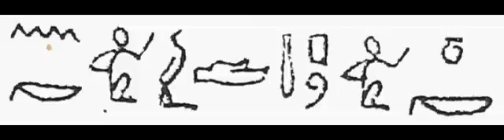83(3) Learn Hieroglyphics practically تعلم الهيروغليفية عملياً ،عربي ,English